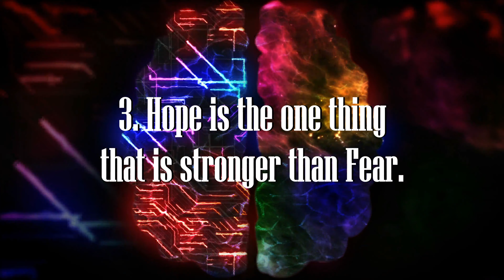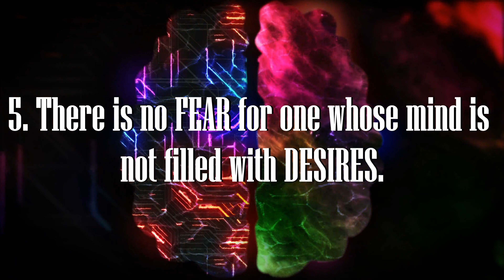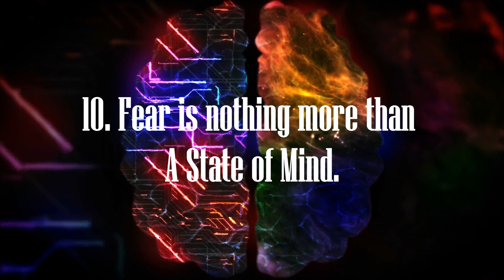Top 10 Buddha Quotes To Help You Overcome Your Fear | Buddha Quotes on Fear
Top 10 Buddha Quotes To Help You Overcome Your Fear | Buddha Quotes on Fear. This video will help you face our Fear at any moments.  'Fear is a state of mind'. This video will make you understand Fear rather than being affected by Fear.

Don't let Fear decide your Future.

Hare Krishna.

Hare Krishna